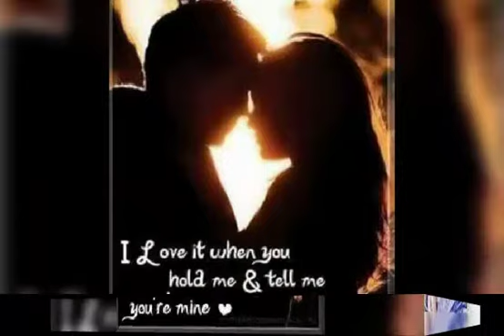পিথিবী মানুষ একা,,,